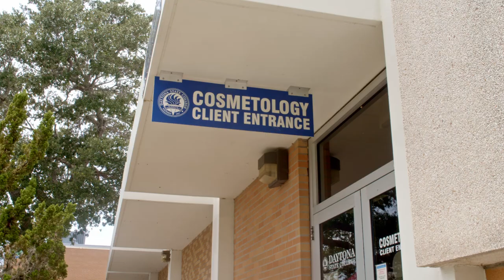Entrepreneurship in Daytona State's Cosmetology & Barbering program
The Entrepreneurial Mindset Opportunity Initiative at Daytona State has been fully integrated into the College’s School of Cosmetology and Barbering. The training empowers students to become entrepreneurs and many have gone on to start their businesses. The program encourages students to become lifelong learners, see opportunities where others see problems and to persist when they encounter challenges.

Daytona State has introduced the entrepreneurial mindset curriculum across its certificate, Associate of Arts, Associate of Science and bachelor degree programs. For more information on the Cosmetology & Barbering program,

This video was produced by Lauren Lewis and Steven Wease of DSC's Digital & Interactive Media Program.